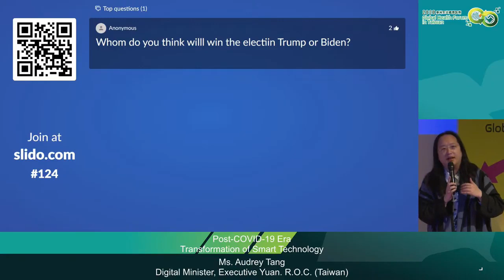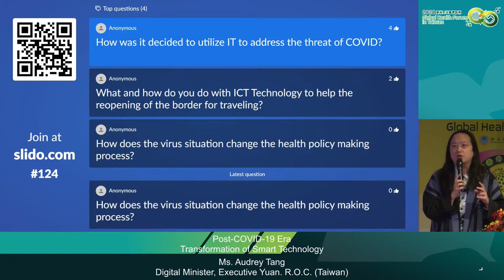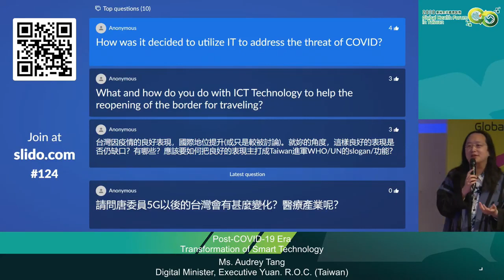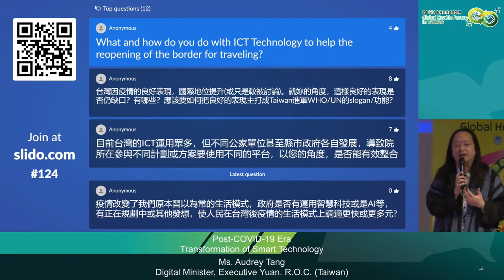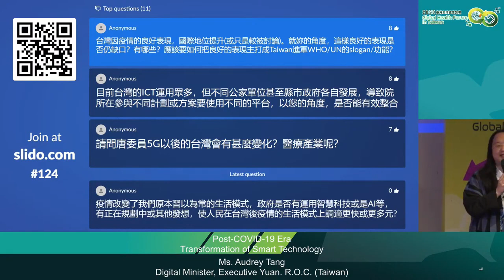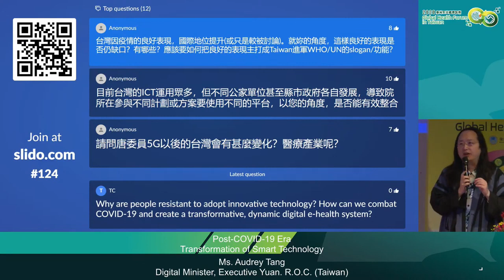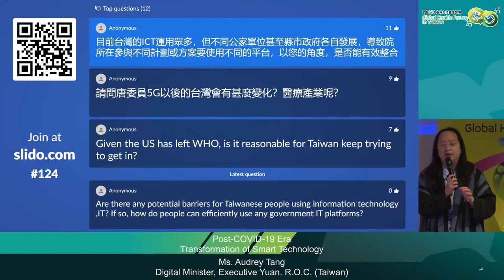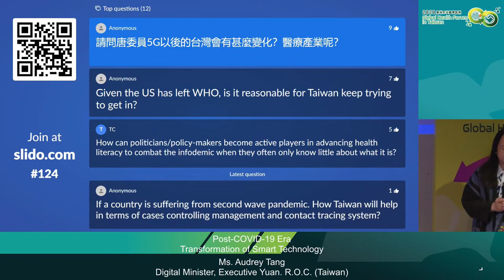2020-10-24 唐鳳於「臺灣全球健康論壇」演講